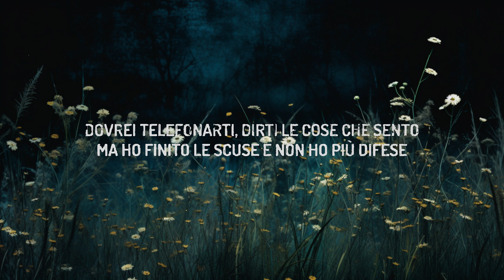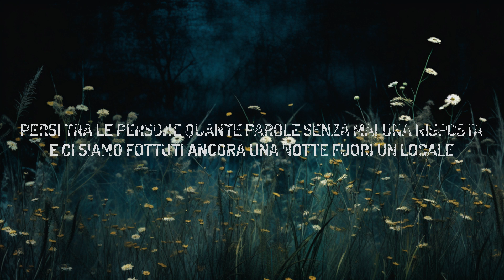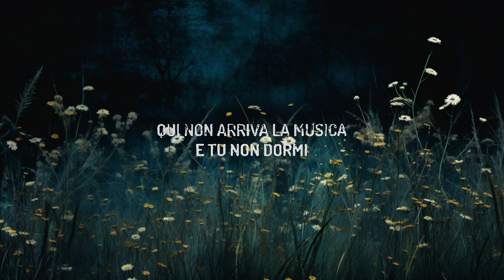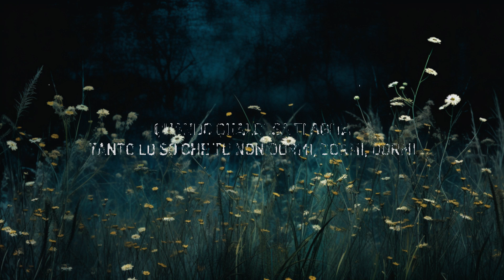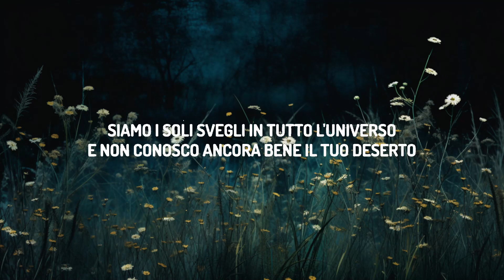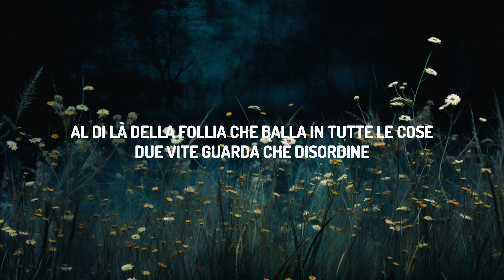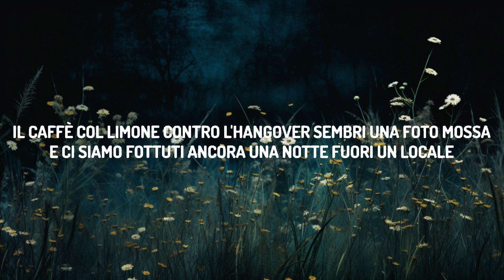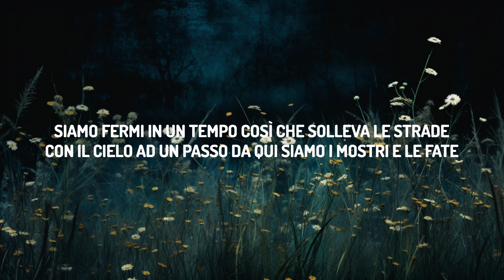Marco Mengoni - DUE VITE (Testo/Lyrics) [1 Hour Version]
(Testo/Lyrics):
[Strofa 1]
Siamo i soli svegli in tutto l'universo
E non conosco ancora bene il tuo deserto
Forse è in un posto del mio cuore dove il sole è sempre spento
Dove a volte ti perdo, ma se voglio ti prendo
Siamo fermi in un tempo così, che solleva le strade
Con il cielo ad un passo da qui, siamo i mostri e le fate
Dovrei telefonarti, dirti le cose che sento
Ma ho finito le scuse e non ho più difese

[Pre-Ritornello 1]
Siamo un libro sul pavimento in
una casa vuota chе sembra la nostra
Il caffè col limone contro l'hangover, sеmbri una foto mossa
E ci siamo fottuti ancora una notte fuori un locale
E meno male

[Ritornello]
Se questa è l'ultima canzone e poi la luna esploderà
Sarò lì a dirti che sbagli, ti sbagli e lo sai
Qui non arriva la musica
E tu non dormi
E dove sarai? Dove vai quando la vita poi esagera
Tutte le corse, gli schiaffi, gli sbagli che fai
Quando qualcosa ti agita
Tanto lo so che tu non dormi, dormi, dormi,
dormi, dormi mai
Che giri fanno due vite

[Strofa 2]
A gridare un po' di rabbia sopra un tetto
Che nessuno si sente così
Che nessuno li guarda più i film
I fiori nella tua camera
La mia maglia metallica

[Pre-Ritornello 2]
Siamo un libro sul pavimento
in una casa vuota che sembra la nostra
Persi tra le persone, quante parole senza mai una risposta
E meno male

[Ritornello]
Tanto lo so che tu non dormi

[Bridge]
Spegni la luce anche se non ti va
Restiamo al buio avvolti, solo dal suono della voce
Al di là della follia che balla in tutte le cose
Due vite guarda che disordine
[Ritornello]

Se questa è l'ultima canzone (Canzone e poi la luna esploderà)
Tanto lo so che tu non dormi, dormi, dormi, dormi, dormi mai

[Outro]
Due vite